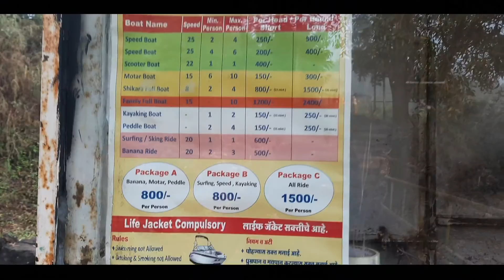E03:Pune Panshet Vlog | पुणे पानशेत | चुलीवरचे जेवण | पानशेत बोटिंग | Boating Price |Panshet Camping